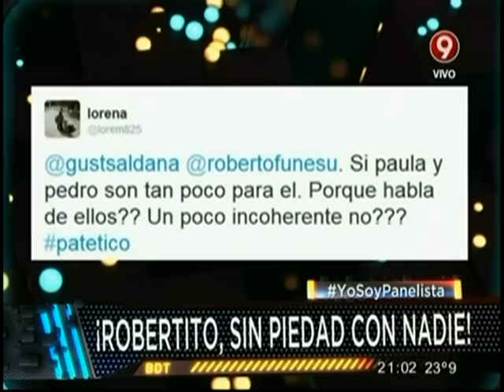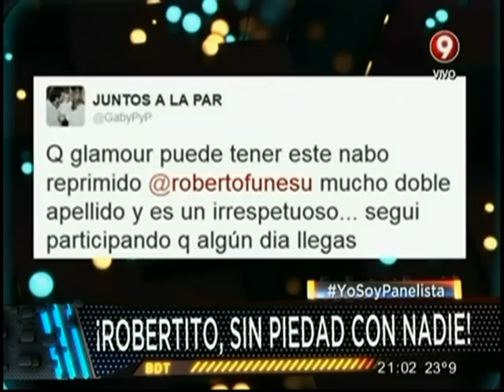¡Robertito sin piedad!